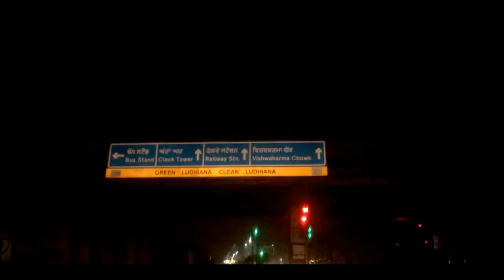Jalandhar, Punjab | Travel Vlog | Short Trip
Hey everyone! I recently went on a trip to Jalandhar with my close ones.  Although It was a very short trip but i enjoyed every bit of it.
This is my first travel video. In this video, we travel from Delhi to Ludhiana to Jalandhar in Punjab. Hope you'll like the video. Enjoy.

Also

I’M ALSO ACTIVE ON SOCIAL MEDIA SO LET’S CHAT THERE! :D